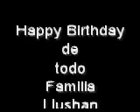Happy Birthday Lilli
Lillis Birthday